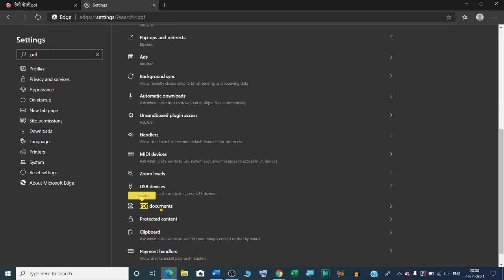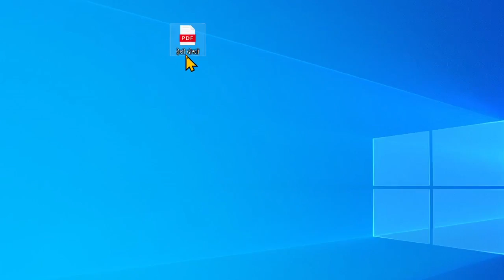How to fix pdf files not opening in Microsoft edge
In this video we will learn that how to fix, pdf files not opening in Microsoft edge.
PDF files not opening in Microsoft Edge.
microsoft edge pdf issues.

1.Press Windows key + I to open Settings.
2.Choose Apps - Default apps.
3.On the right pane, scroll all the way down and click on Choose default apps by file type.
Look for . pdf and Choose Microsoft Edge as the default.

YOU will find some tips & tricks to make easy your computer operations. I will try to provide maximum solutions here. Would request you to watch entire video and use pause button to understand every step to Fix: Edge Not Opening PDF Files In Windows 10.

I will upload some more basics of Microsoft edge in my upcoming videos. If you need any help with the related topic so kindly write it on comment section.

Keep watching.
Keep learning.